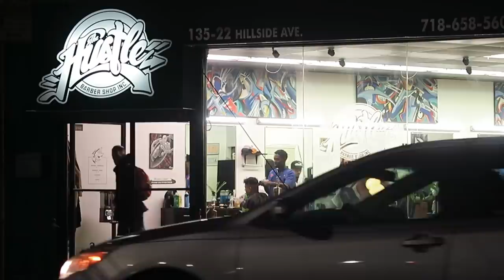CREEPER GIRLFRIEND!! (2.26.16 - DAY 802) DAILY VLOG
Still love @WendyWilliams + Butter overload + throwing up + stalker creeper GF + what's in the bag + we got a package